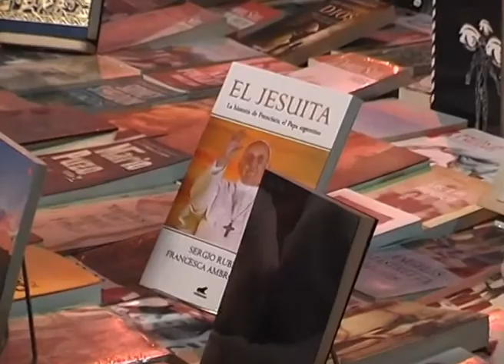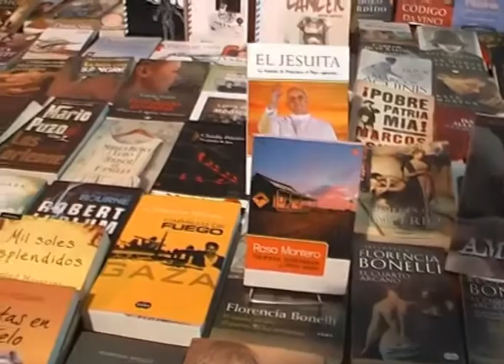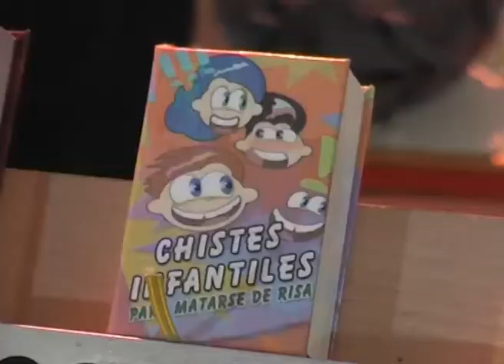1ª FERIA REGIONAL DEL LIBRO CHIMPAY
Sábado y domingo habra talleres, presentacion de libros, narración oral, entre otras actividades